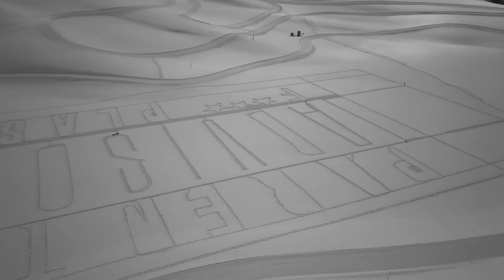BAUME /// LAND ART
Simon Beck land art artist
Produced by: Feel Experience

Filmed and edited by: Mathias Lopez - vecomvideo.com